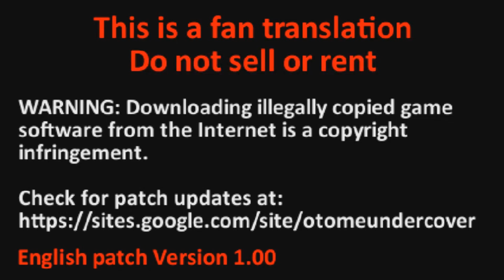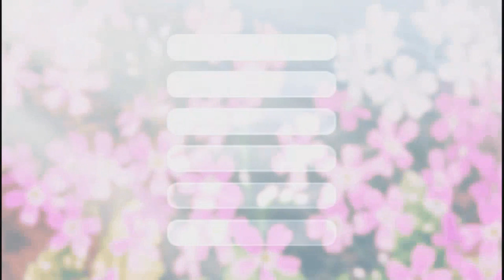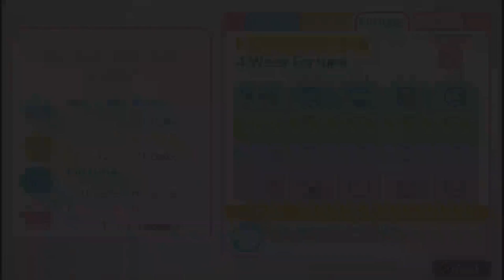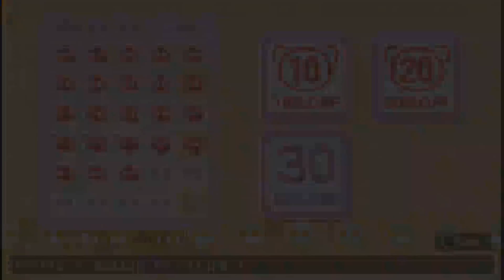CUIDADO CON EL PRESIDENTE|TMGS3 ruta de Niina Junpei- parte 13